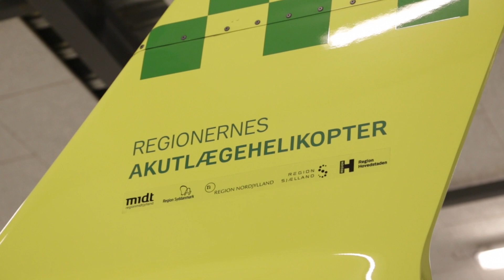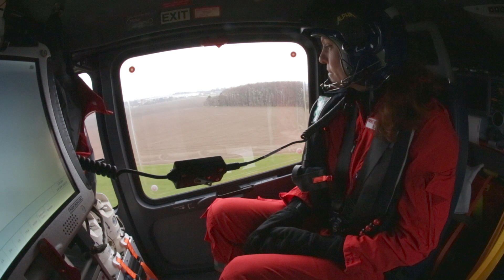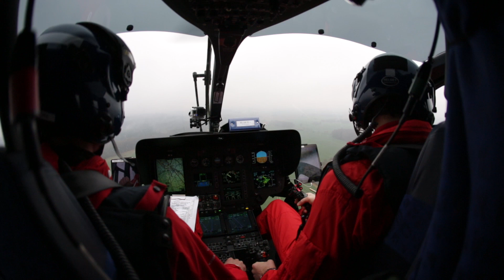Helikopterbasene ⎮ Danmark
Norsk Luftambulanse AS fikk høsten 2014 kontrakten på den landsdekkende luftambulansetjenesten i Danmark. Tjenesten opereres døgnkontinuerlig fra basene i Billund, Skive og Ringsted. Norsk Luftambulanse Magasin har besøkt basen i Ringsted, som ligger vel 50 kilometer utenfor København.

Om Stiftelsen Norsk Luftambulanse:
Norges største ideelle medlemsorganisasjon med drøyt 700 000 støttemedlemmer.

Hovedmålsetting er å utvikle luftambulansetjenesten gjennom forskning, undervisning og utviklingsprosjekter til beste for den akutt syke og alvorlig skadde pasient.

Har Europas største forsknings- og utviklingsmiljø innen prehospital akuttmedisin.

Støtter og finansierer tiltak for bedre beredskap ved luftambulanse- og redningshelikopterbaser i hele landet, uavhengig av operatør.

Eier av Norsk Luftambulanse AS som driver legehelikoptervirksomheten på 9 av Norges 12 luftambulansebaser på oppdrag for Helseforetakenes nasjonale luftambulansetjeneste ANS.

NLA AS drives som et non-profit selskap hvor eventuelle overskudd går tilbake til det ideelle formålet.